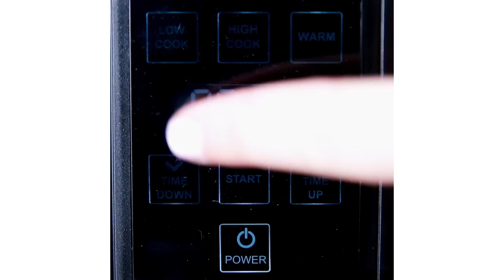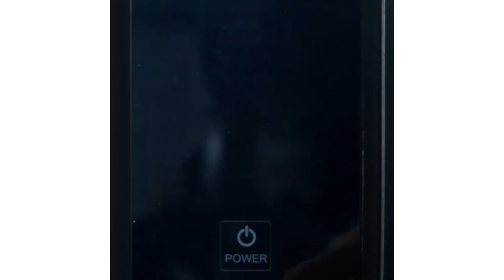6 Slow Cooker Meals